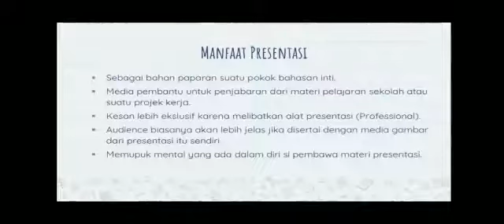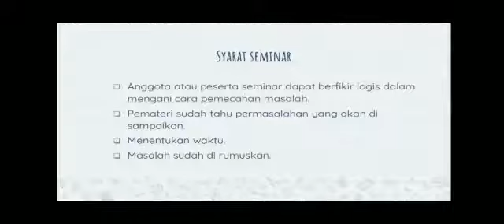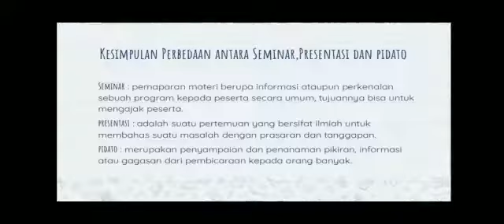Presentasi Proposal Penelitian